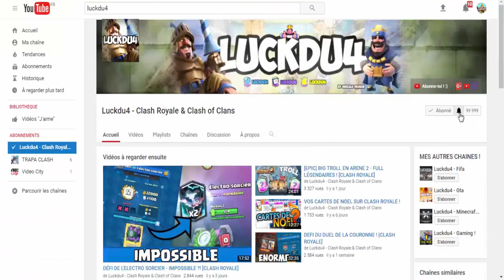[CLASH ROYALE ] RE-OUVERTURE DU CLAN CLASH ROYALE !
Bonjour à tous on se retrouve pour une vidéo sur : '[CLASH ROYALE ] RE-OUVERTURE DU CLAN CLASH ROYALE !'

Bon Visionnage !